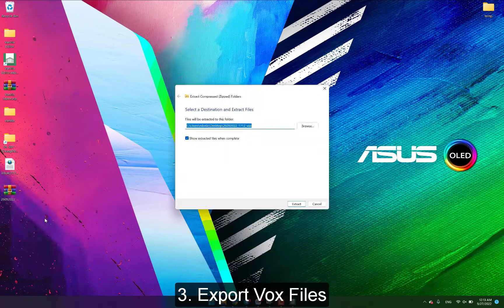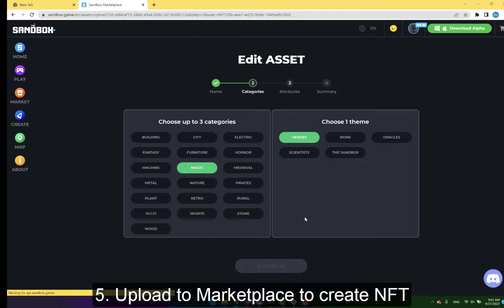Vanilla Art: an easy tool to create 3D assets for The Sandbox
0:00 Step 1: Design on Vanilla Editor with just drag and drop
0:10 Step 2: Export Scene Data
0:21 Step 3: Export Vox Files
0:34 Step 4: Import Vox Files to VoxEdit
0:45 Step 5: Upload to Marketplace to create NFT
1:12 Step 6: Use on the Game Maker